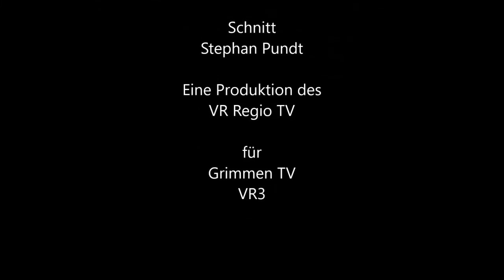PK nach der Sitzung des Kabinetts - 22. Februar 2022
Die Stellvertretende Ministerpräsidentin Simone Oldenburg berichtet zur aktuellen Corona Lage in Mecklenburg-Vorpommern und erklärt das die in den Gesprächen der Bundesregierung mit den Länderchefs vereinbarten Öffnungsschritte umgesetzt werden. Im weiteren widmet sie sich der 100 Tage Bilanz der Landesregierung und zählt die Projekte auf die noch anstehen. Der Leiter der Staatskanzlei, Patrick Dahlemann, ergänzt die 100 Tage Bilanz im wirtschaftlichen Sektor und weist dabei insbesondere auf die Insolvenz der MV-Werften als eines der schwersten zu bewältigenden Themen hin.